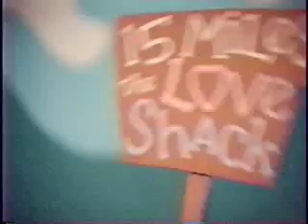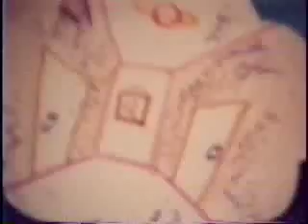Love Shack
A video for the B-52's hit "Love Shack" featuring the band as puppets.  Shot in July of 1989 by members of the staff of Berlin nightclub in Chicago.  It premiered at the club a few months before the B-52's made their own video for the song.